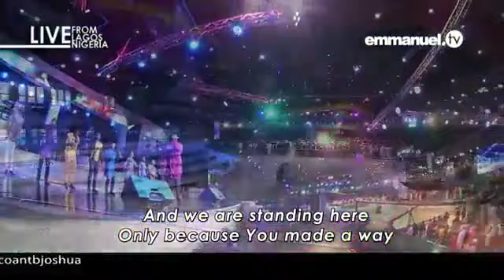SCOAN 04/08/2019 Powerful worship and praise full section Emmanuel tv sunday service